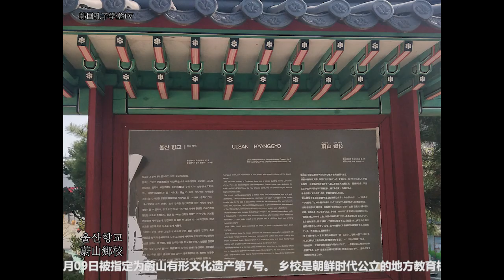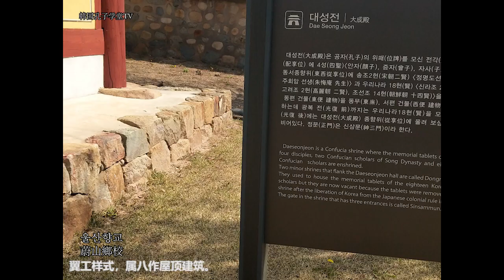[한국향교韩国乡校][경상남도庆尚南道] 蔚山乡校 울산향교